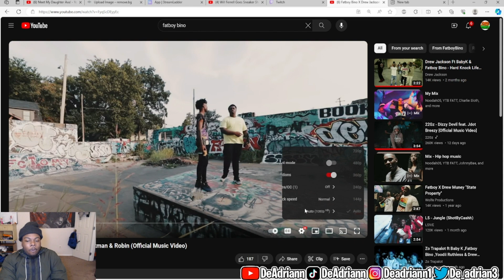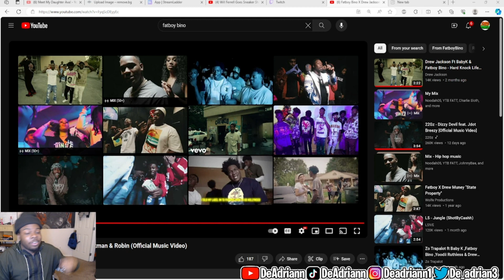Fatboy Bino X Drew Jackson - Batman & Robin (Official Music Video) | REACTION!!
DBE Family!!

Daily Streams!!🎮🎥